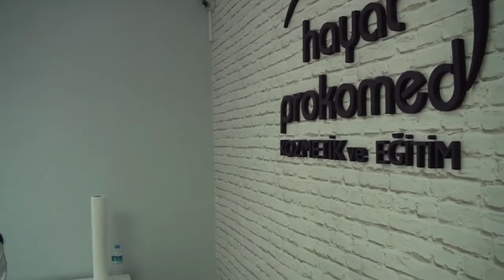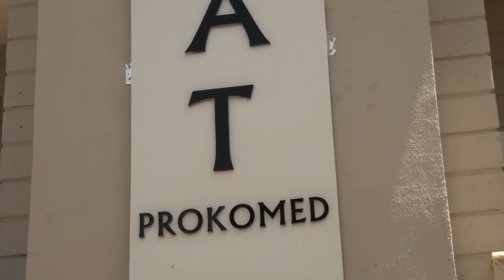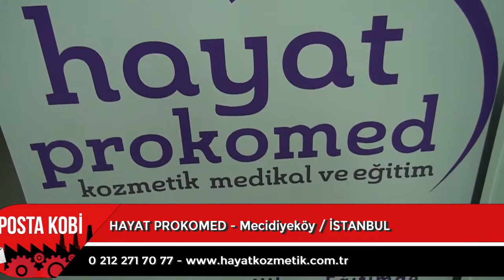SEKTÖR İÇİ YENİLİKLERİN ADRESİ I ŞEVVAL ÖZÇELİK GÜZELLİK MERKEZİ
Hayat Prokomed Firma Sahibi Şevval Özçelik, sektör başarılarını Posta Kobi’ ye anlattı.